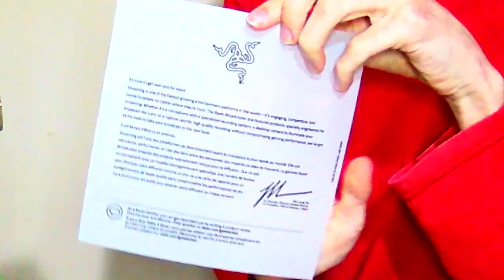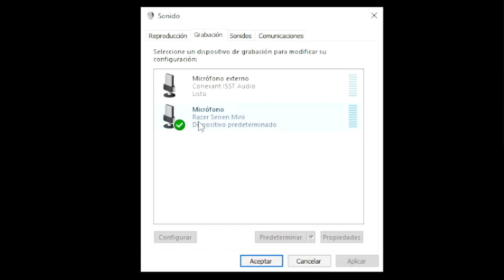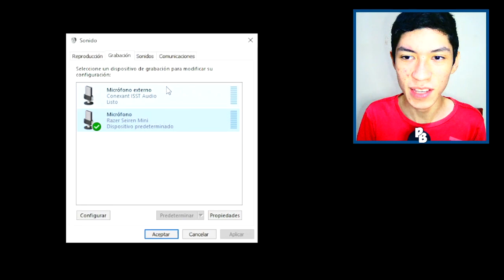(UNBOXING) Mi nuevo micrófono: Razer Seiren Mini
Vídeo creado y subido por Peter Brayham. ©